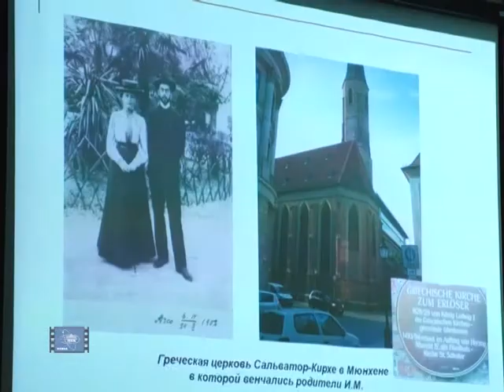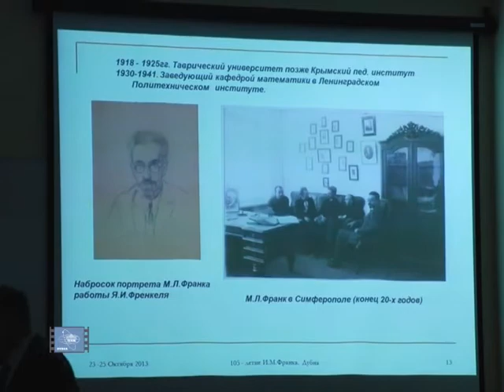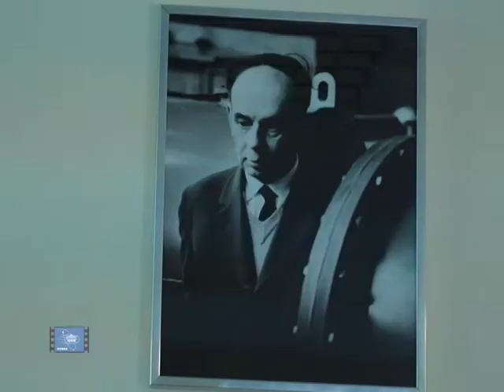Общелабораторный семинар к 105--летию со дня рождения И.М. Франка ЛНФ ОИЯИ 2013